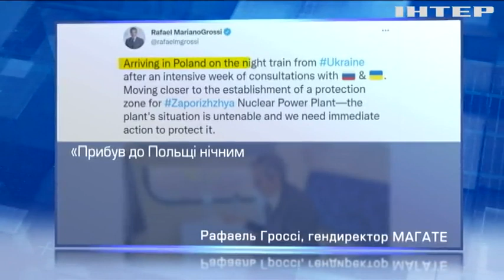Ситуація загрозлива! Що робить світ, аби запобігти російському теракту на Запорізькій АЕС?